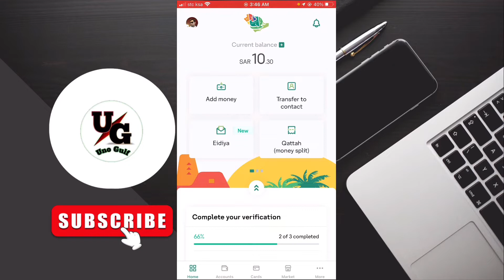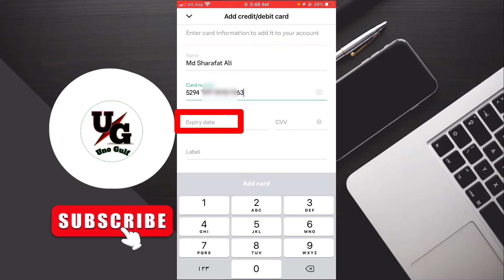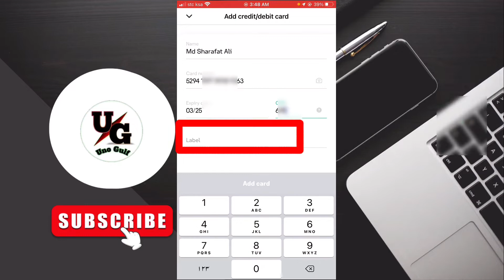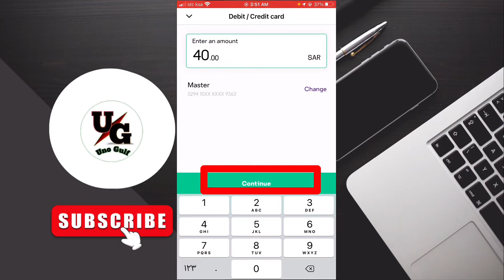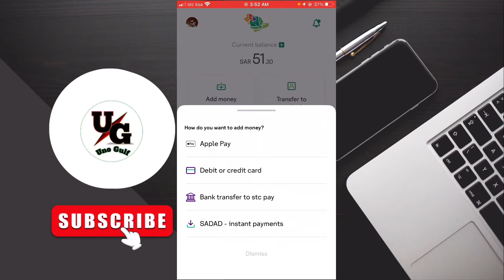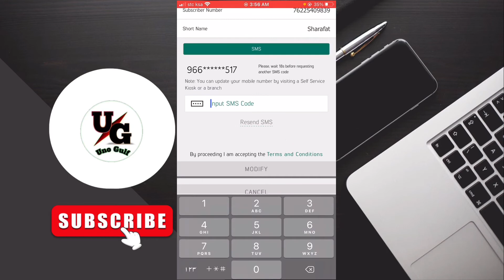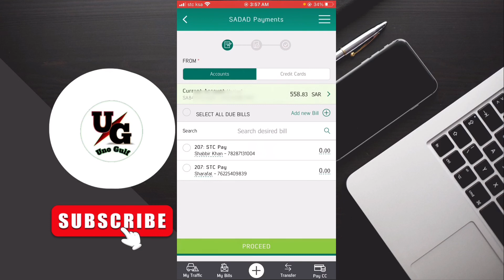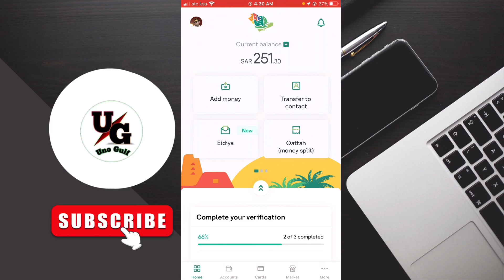How To Add Money In Stc Pay | Stc Pay Me Paisa Kaise Add Kare 2022 | Uno Gulf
Stc Pay Me Atm Card Se paisa Kaise Add Kare
Stc Pay Mein Atm Card Se Paisa Kaise Dalen

How To Transfer Money Stc Pay To International Bank | Stc Pay Se Bank Me Paisa Kaise Transfer Kare 👇